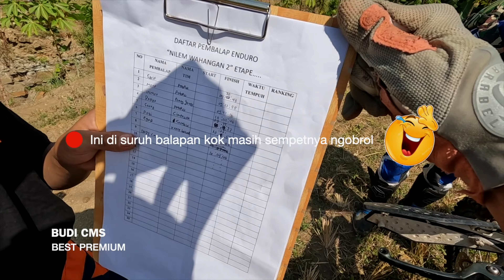HARUSNYA JUARA‼️BALAP ENDURO TAPI TANDA JALUR GAK JELAS‼️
Hallo semua ketemu lagi di chanel juragan jengkol. Video adventure atau hobi akü share di sini.

Peralatan kameraku:
Go pro hero 7 dan 10.
Dji osmo action 3
Aku juga pake drone autel evo nano plus.

Terimakasih semua yang sudah support Chanel juragan jengkol.